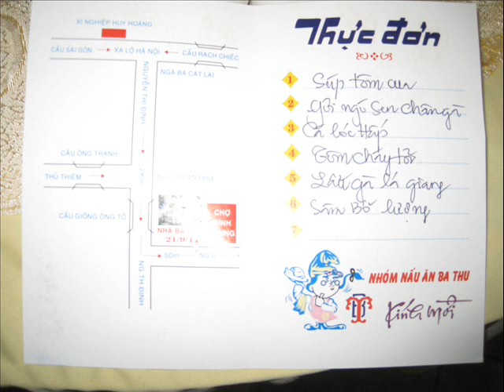TÁI NGỘ GIỒNG ÔNG TỐ 13.6.2010 TẬP 2.wmv